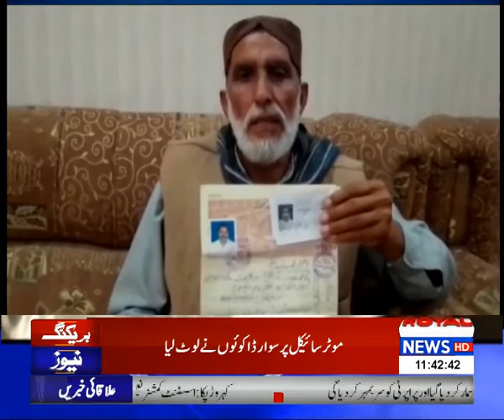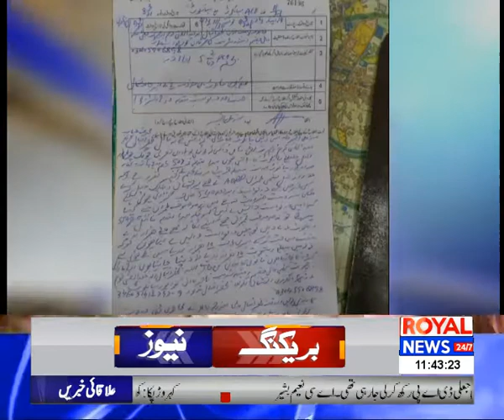News Bulletin | 11 AM | 09 March 2021 | Royal News